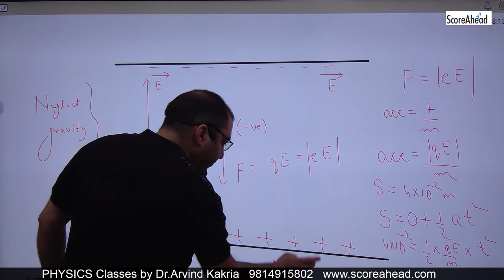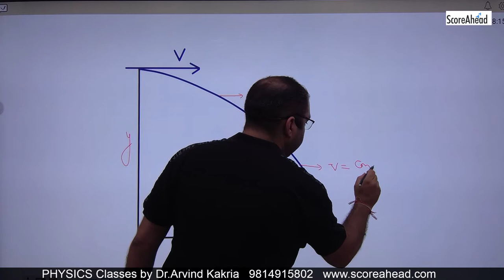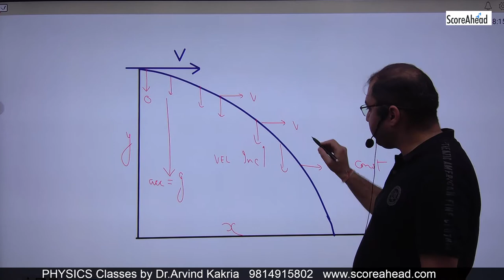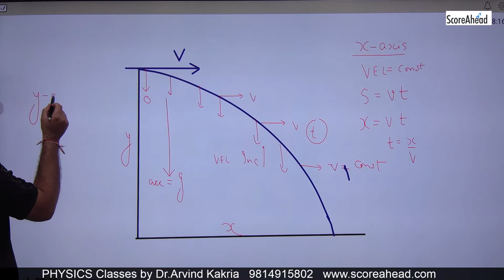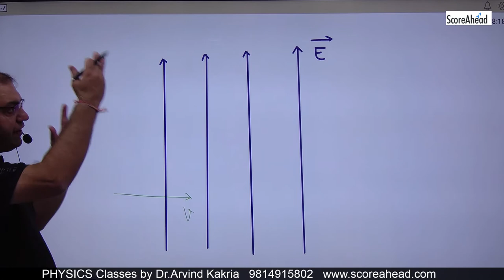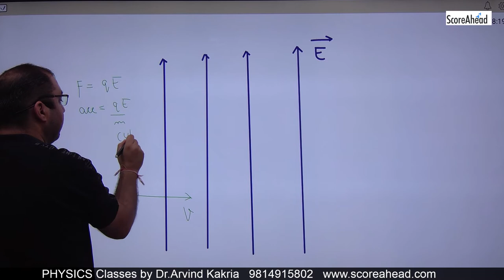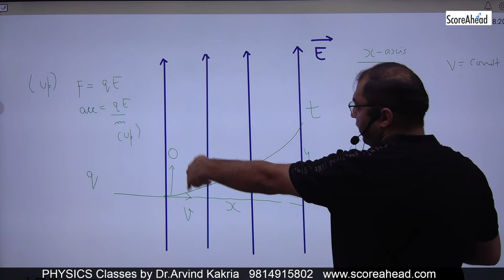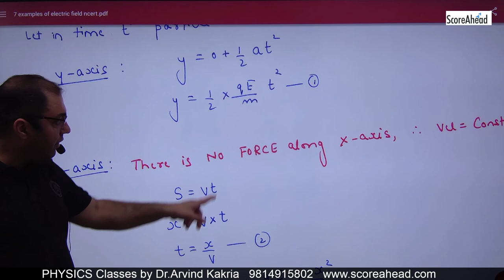8 Motion of charged particle in uniform Electric Field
8 Motion of charged particle in uniform Electric Field